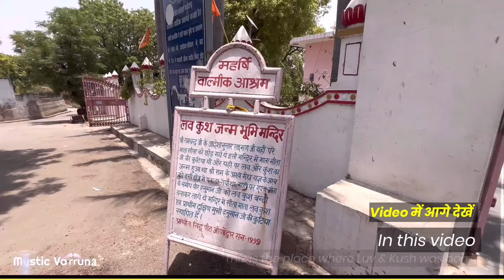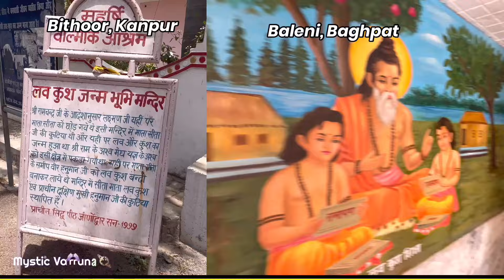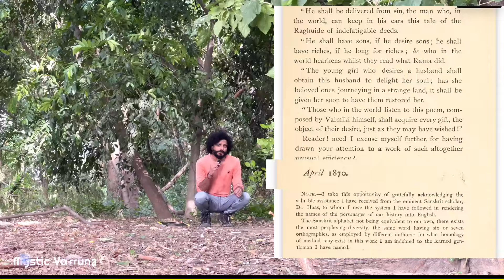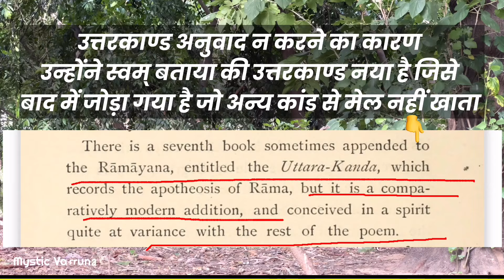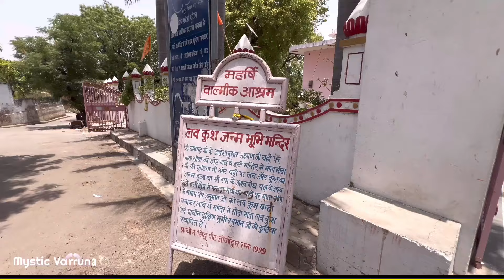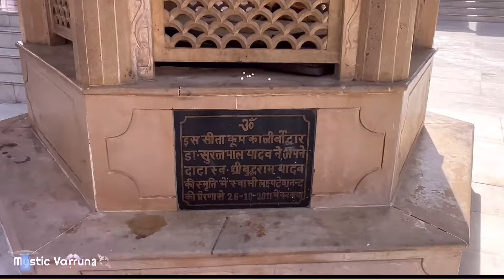Secrets of Ramayan || Uttarkand mystery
In this video i will take you to two place related to Uttarkand of Ramayan. This mystery of Uttarakaand has so many ways to prove it right or wrong let’s rediscover some of them.

इस वीडियो में मैं आपको उत्तरकाण्ड से सम्बंधित दो स्थानों के दर्शन कराऊंगा आशा करता हूँ आपको वीडियो पसंद आएगा 🙏🏻